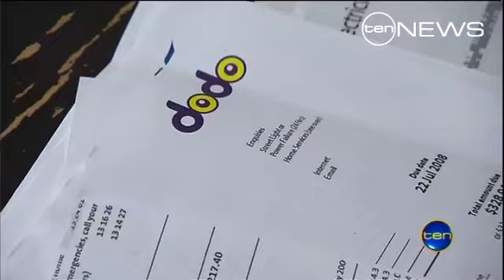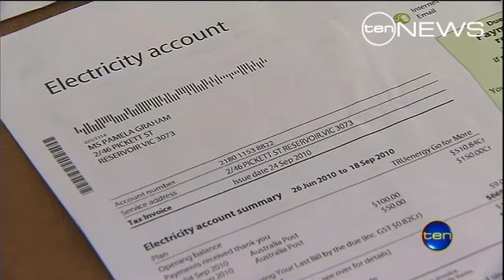Power price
They're at the top of consumer complaints.. but soon your power bill could look a little brighter with the Prime Minister pushing a plan to reform the electricity market.